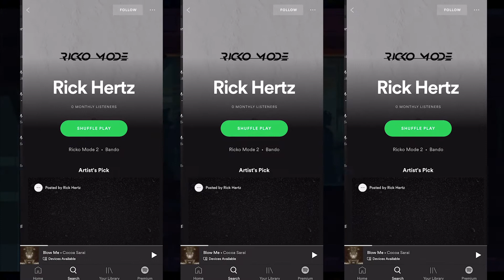Justin Bieber Kehlani Get Me but its Lofi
Justin Bieber ft. Kehlani - Get Me @Rickhertz Remix

Thank you for listening. Let me know if you want to hear any other remixes.